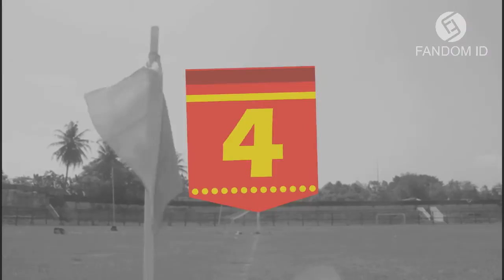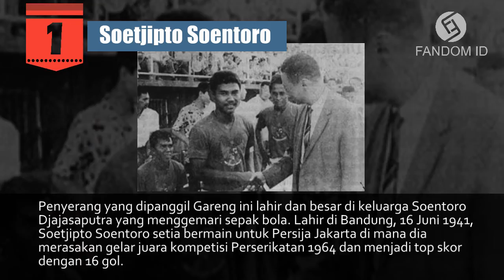5 Penyerang Tersubur Timnas Indonesia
5 Penyerang Tersubur Timnas Indonesia

Timnas Indonesia dihuni oleh talenta terbaik dari seluruh nusantara. Kelima penyerang ini merupakan juru gedor tersubur yang pernah memperkuat Merah Putih. Data diambil dari wikipedia dan sumber lainnya.

FandomWiki dengan format video ini merupakan yang perdana. Ke depan akan ada video grafis serupa yang tayang secara rutin.

Edior: Rizky Tri Septian
Content: Sirajudin Hasbi